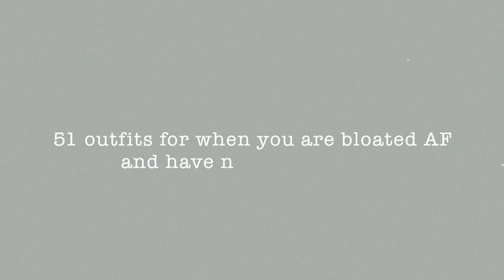50 OUTFIT IDEAS for when you are bloated (the ultimate guide)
In today's video I show you 50 outfit ideas (well technically 51 outfits) to wear when you are bloated, but I mean hey if you don't get bloated (what is that like?) you can still wear these too! It was hard to navigate how to dress when I am bloated but I learned some tips and tricks over time and decided to share them with you.

I have outfit ideas for any fashion situation. Warm, cold, formal, casual, super casual and potato mode. I got you covered. We will get through this bloating together and look fashionable while doing so!

I hope you enjoy this lookbook and that you did get some outfit inspiration from it. Also, a lot of you who are watching this are probably bloated and I just want to say that I am so sorry you are going through that as well because it is such an uncomfortable feeling and not enjoyable at all. If you have any secret tips please let me know!!

✩Video starts at 03:17

✩If you want to hear about my gastroparesis story, here is a link to the playlist with all the videos I have made about it so far

Here are all the outfit details in this google docs! This is too long for me to put in the description so I had to put in a separate document.